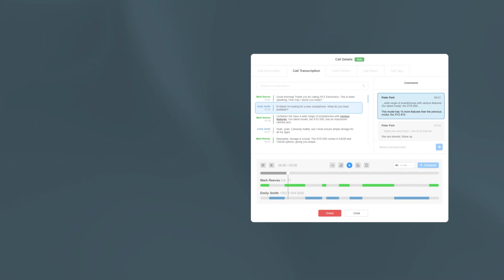NUACOM AI Call Emotion and Sentiment Tracker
Emotion Insights: AI Sentiment Tracker
Harness AI to instantly gauge and interpret emotions and sentiments, transforming customer feedback into actionable insights.

Understand Caller Emotions Instantly
The Call Emotion and Sentiment Indicator gives real-time insights into caller emotions by analyzing voice tone and speech patterns. This helps you tailor your responses to improve customer interactions and quickly address any issues.

Use Emotional Data for Team Insights
Managers can leverage the Call Emotion and Sentiment Indicator to identify trends in customer sentiment and agent performance. This data helps pinpoint common issues and improve training, ensuring consistent, high-quality service.

NUACOM the All-in-One Cloud Phone System with 50+ business-class features that will boost your sales and improve customer services. Plus, you connect efficiently departments and centralize your telephony for all your locations. We are here to show you the advantages of unified communications and new technology. We have been providing flexible IP phone systems since 2009 for businesses of all sizes.